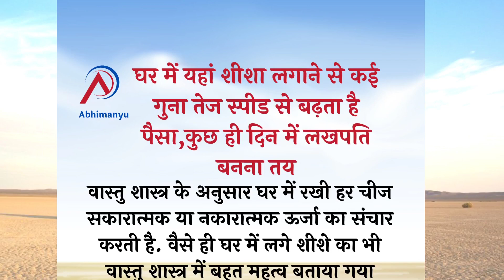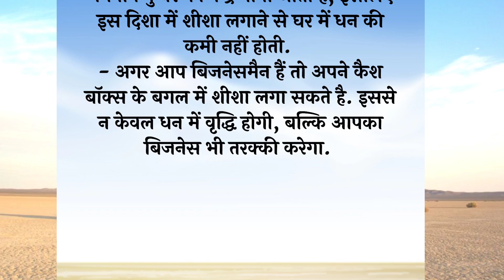घर में शीशा लगाने के वास्तु नियम क्या हैं what are the vastu rules of glass in the house